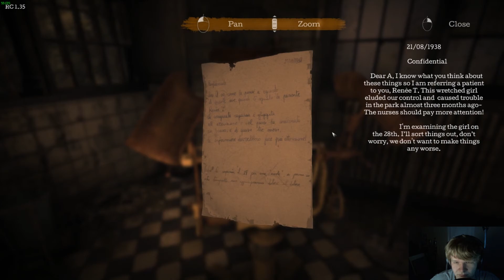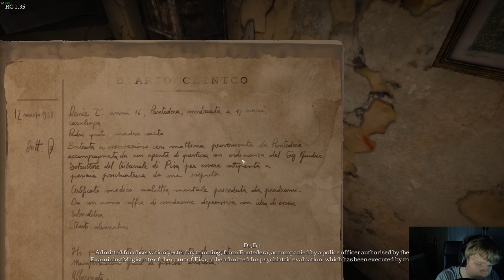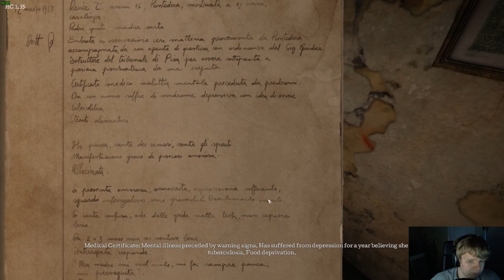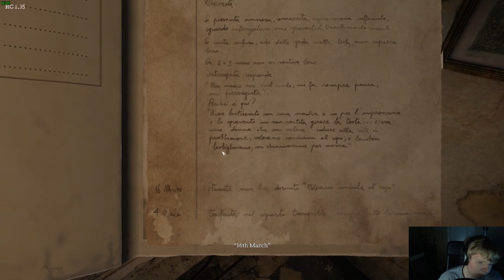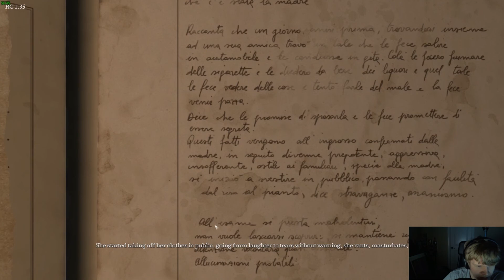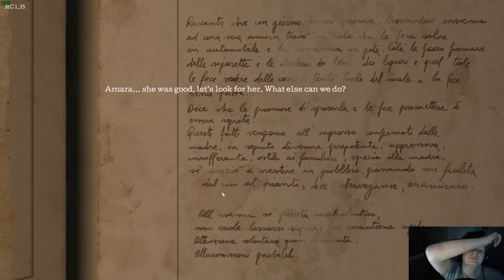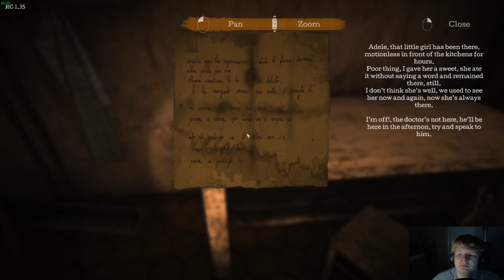The Town of Light first 8 chapters part 2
Not as bad this time I was as spooked

Thanks again to the devs for the free key

or just turn off adblock on my videos :) Thank you